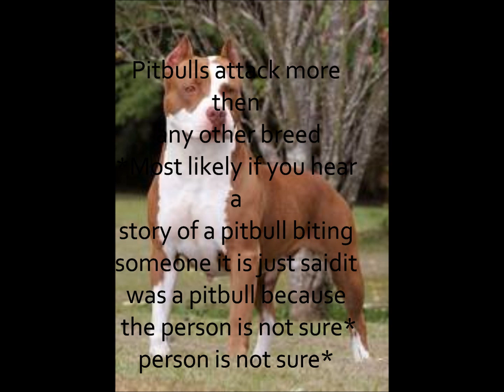Myths about Pitbulls